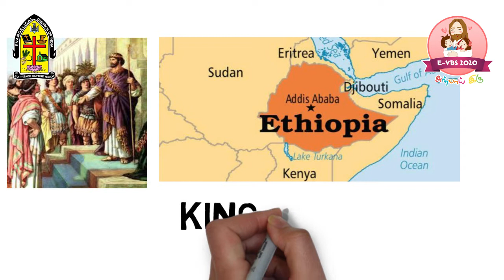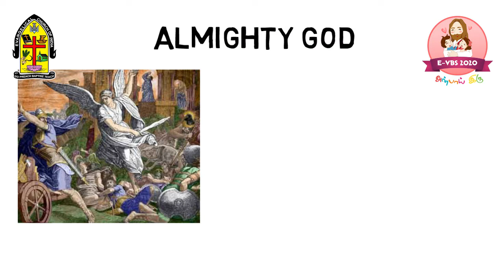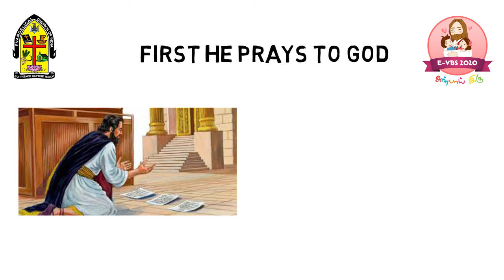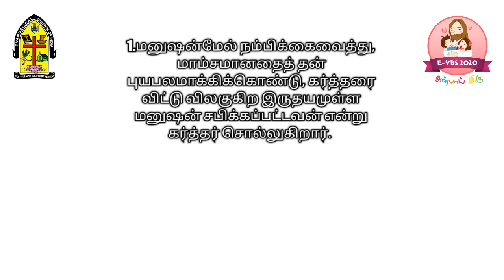eVBS_2020 | Inter & Senior | Day - 1 | ECI CHURCH | Gummidipoondi | நேசிக்கும் அன்பு